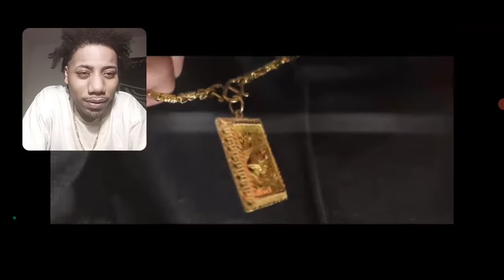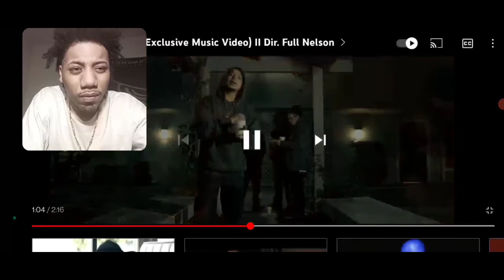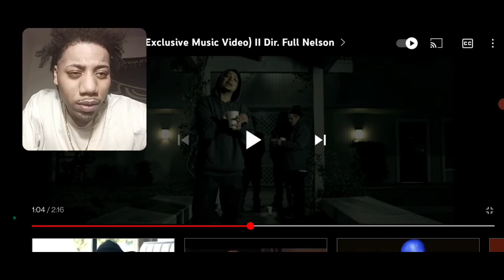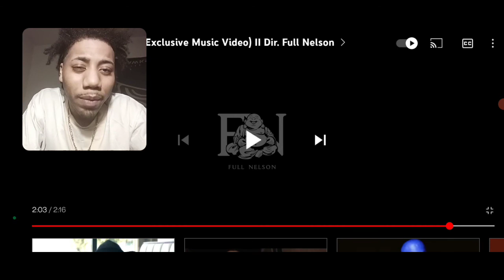Acito - Vice Versa (Exclusive Music Video) Reaction